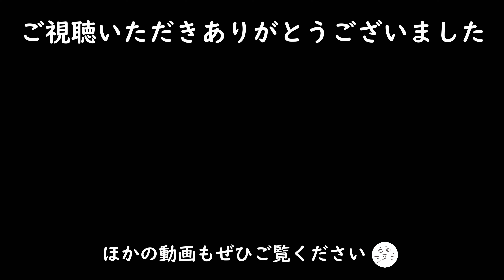仲が悪い猫たちの日常/9歳猫のフミフミニャーニャー/朝はパトロールが日課/食欲大爆発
1週間分の猫たちの様子を起床から就寝までまとめました。

🐈タロ（2014年生まれの男の子／スコティッシュフォールド／茶白）
🐈ハナ（2018年生まれの女の子／保護猫／キジ）

■動画で出てきたもの

ごはん関係のあれこれ
キャットタワーやケージなど
トイレ関係のあれこれ
お手入れグッズ
不在時の安心のために

■おすすめ猫グッズはこちらにまとめています。

■楽天ROOMではオリジナル写真中心に投稿しています。

うちの猫がへんなことしてるは、amazon.co.jp・楽天市場を宣伝しリンクすることによってサイトが紹介料を獲得できる手段を提供することを目的に設定されたアフィリエイト宣伝プログラムである、 Amazonアソシエイト・楽天アフィリエイトプログラムの参加者です。